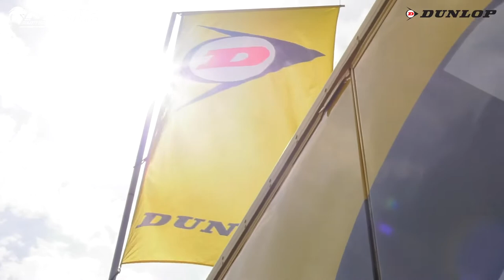ROUND 2 MOTOESTATE 2021 - CREMONA CIRCUIT - SINTESI PT.2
Videosintesi: i secondi 24 minuti del secondo round dei Trofei Motoestate 2021 andati in scena il 30 maggio 2021 al Cremona Circuit.
Nella seconda maxi sintesi vengono trasmesse le gare della RBF Cup e della RTK 1000 Gara 2.